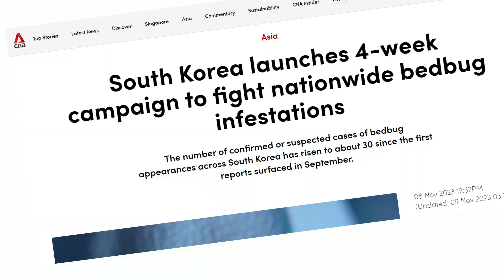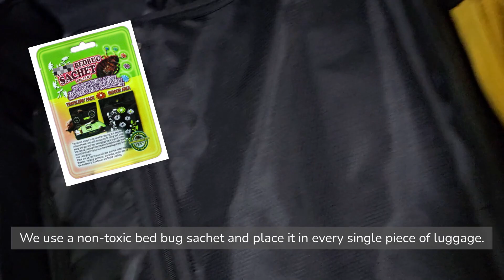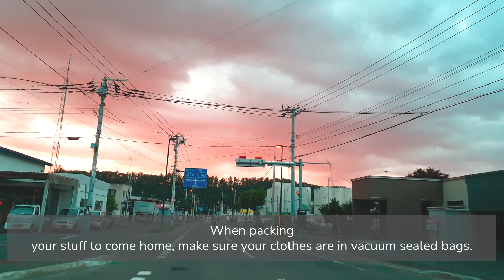Travel Prevention Tips For Bed Bugs - Don't Bring Them Home!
Bedbugs are on the rise and making headlines everywhere! We have been victims of it before and it was an awful experience. With the help of our pest professional and research, here are some tips that can help you reduce that bed bug risk.

Chapters

0:33  Brief Intro on Bedbugs
1:42  Luggage Type
1:50  Bedbug Repellent
2:06  Packing Your Travel Items for Travel
2:20  Where to Put Your Luggage
2:31  Checking Your Hotel Room
3:08  Packing Your Items for Home-Bound
3:22  Isolating Your Luggage
3:26  Cleaning Your Travel Items

Videos Highlights: Scenes of Hokkaido
Cover: Nikko Toshugo Shrine

Free Music for Videos 👉 Music by WABI SABI - running in the morning dew (slowed + reverbed)